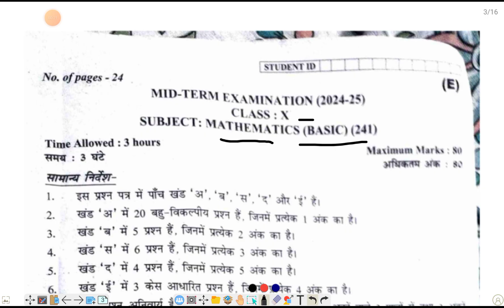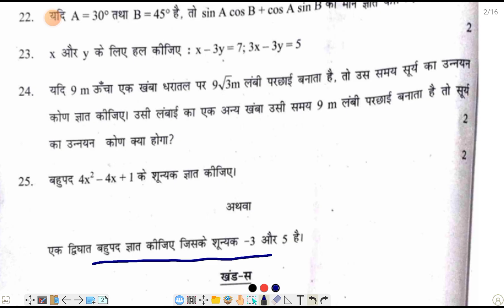CLASS 10 SOLUTION OF MID TERM EXAM 2024-25 BASIC MATHS /EVENING SIFT /PART B Q.N.21-25